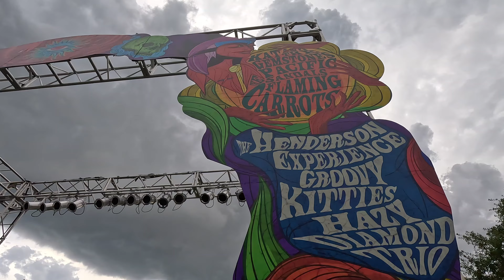Universal Orlando Halloween Horror Nights 2023 Updates + Minion Land!!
Timestamp:

00:00 Halloween Horror Nights Updates
03:34 Minion Land
09:14 ET Ride
10:46 Diagon Alley
12:14 Halloween Horror Nights Merch & Discussion

Hey everyone! This is Brian and Aubrie. A husband and wife from outside of the Orlando, Florida area.

The pair have been inseparable from the moments they met. After meeting in Choir at Belmont University,  the dynamic duo went on tour to the Baltic Countries of Latvia and Estonia. There, the couple found their love for travel and each other. Aubrie, a French Language Major, has always found the beauty in different cultures. After graduation, Brian and Aubrie embarked on a 40 day backpack adventure across Europe. The journey started in London and ended in Paris, where Brian popped the question in front of the Eiffle Tour.

Brian is a Public School Teacher, an Amateur Photographer, and a Musician.

We are starting this channel to document our many adventures together ❤️ This channel may also inspire other Public School Teachers to travel and discover tips on travel hacking.